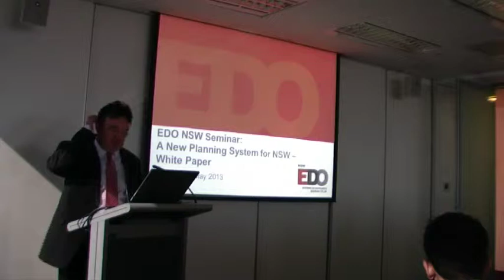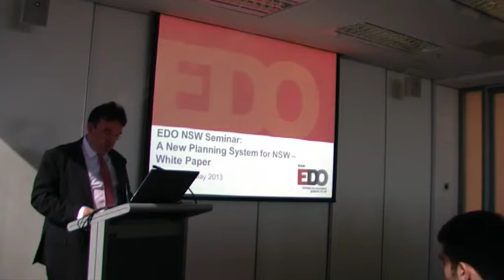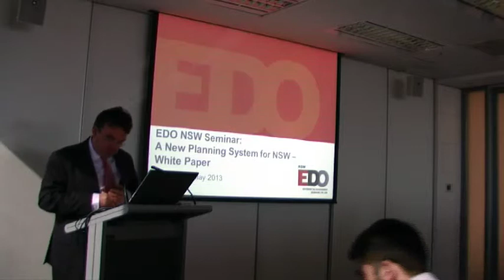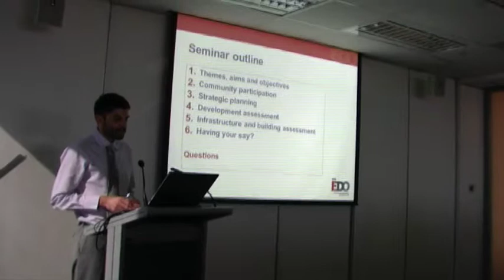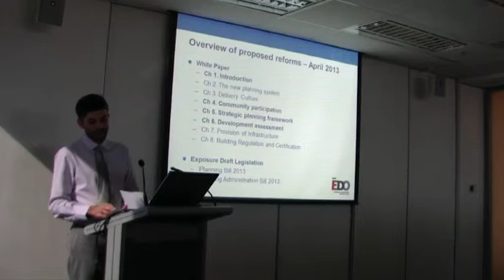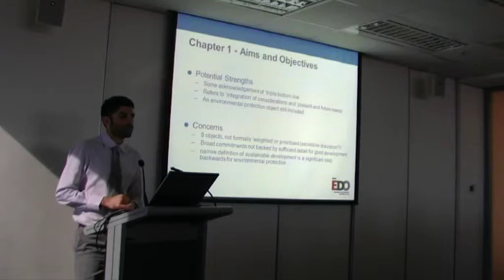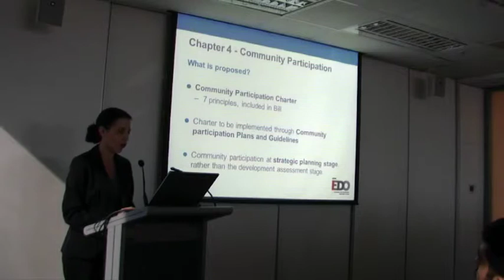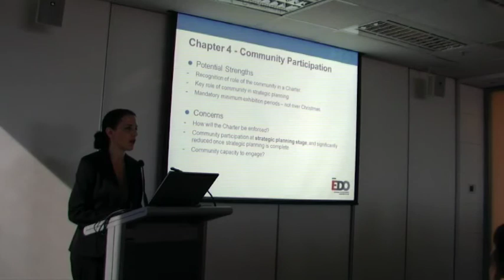Part 1 - EDO NSW Seminar - A New Planning System for NSW White Paper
On 16 April 2013 the NSW Government released its Planning White Paper, along with draft legislation, for 10 weeks consultation until Friday 28 June. The White Paper sets out the Government's vision for a new planning system to replace the Environmental Planning and Assessment Act 1979 (NSW).  In this video, EDO NSW* discusses where we've come from and what the planning reforms will mean. EDO NSW lawyers then give an overview of the White Paper's key themes, aims and objectives, and how the community can engage in the new planning system. See Parts 2 and 3 of this series for more.
* EDO NSW is an independent community legal centre specialising in public interest environmental and planning law